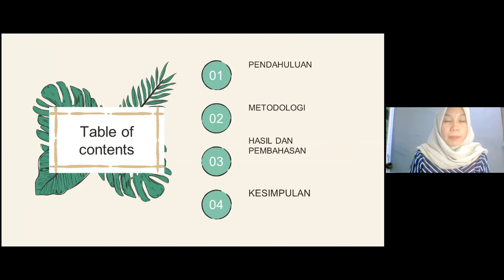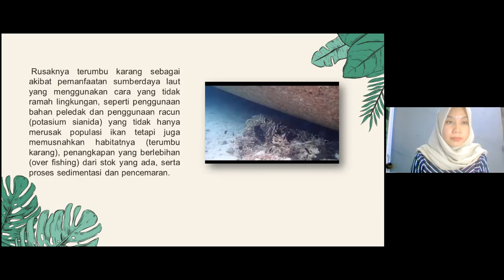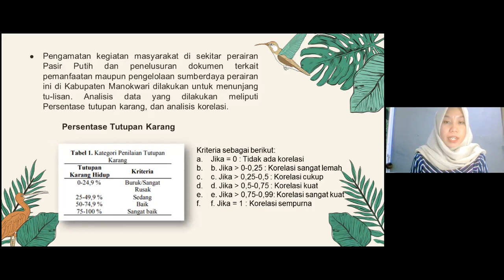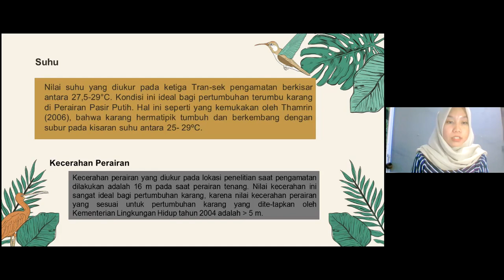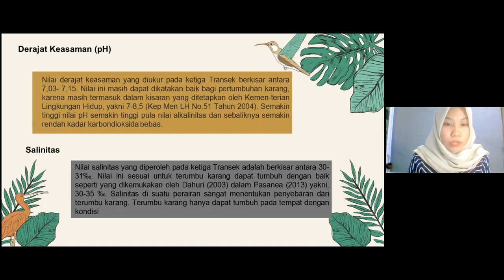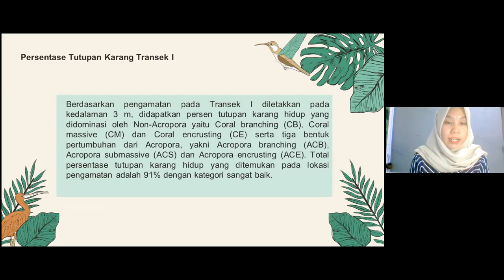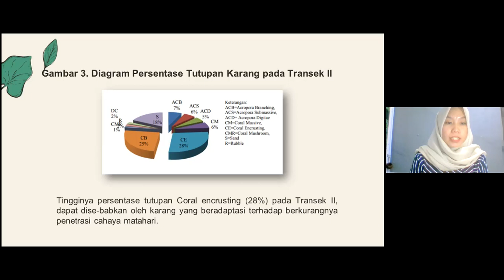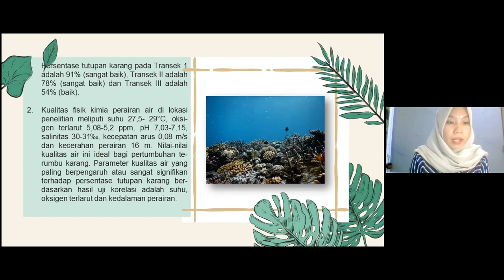Inventarisasi coral/ terumbu karang